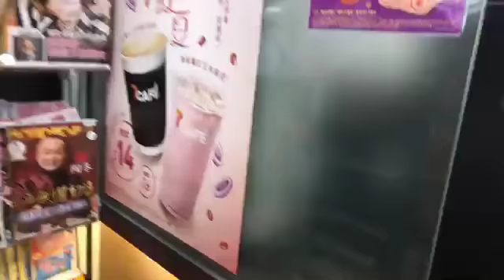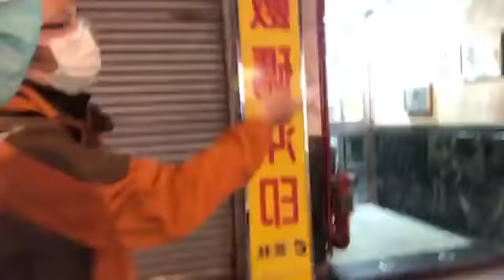20200131老鱷look街直播：疫情令香港各區連儂牆失守！超哥今天見証炒罩黨的西行！淋病穴鵝下午記招不知所謂！踢爆疑似隔離HKU放完假大陸生係西環隔離中心地點！